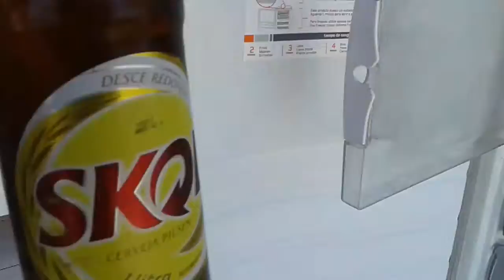Refúgio do POETA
Onde existem maus princípios têm dificultosos fins...